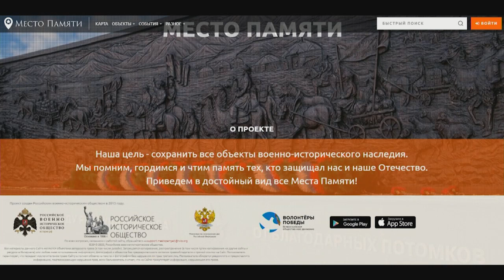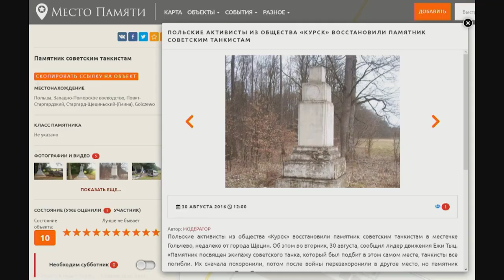Брифинг М.В.Захаровой, Москва, 15 января 2021 года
Брифинг официального представителя МИД России М.В.Захаровой, Москва, 15 января 2021 года